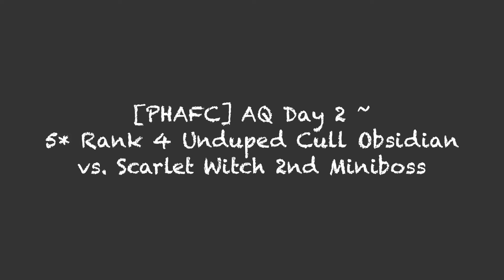AQ Day 2 Map 5 ~ 5* Rank 4 Unduped Cull Obsidian vs. 2nd Miniboss Scarlet Witch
What a beast! Just a very short video of my fight with 2nd Scarlet Witch Miniboss using a class disadvantage 5* Rank 4 Cull Obsidian. Just look at how those armor breaks pile up!